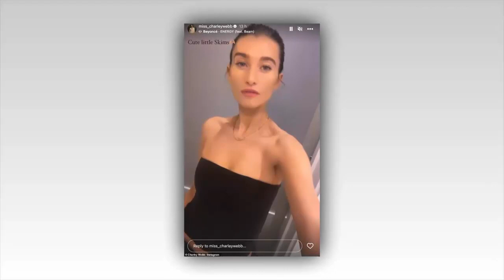Charley Webb narrowly misses running into ex Matthew Wolfenden's new girlfriend after taking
Charley Webb 'narrowly misses running into ex Matthew Wolfenden's new girlfriend' - after taking their children to see him on stage

Charley Webb narrowly missed running into ex Matthew Wolfenden's new girlfriend after taking their kids to see him in Elf The Musical in London on Saturday.

The Emmerdale actress, 35, who announced their split last month after five years of marriage, supported her estranged husband, 43, after he moved on with co-star Heather Scott-Martin.

Following the performance Charley dropped sons Buster, 13, Bowie, eight, and Ace, four, off with their father at the stage door and missed his new flame by just seconds, according to OK!.
Leaving Matthew in charge of the children Charley later took to her Instagram Stories as she enjoyed a girls night with model Wallace Day, 29.

Looking sensational in a skimpy black SKIMS co-ord she enjoyed afternoon tea and later glass of wine at the very swanky Soho House.
Heather appears in the production as the Swing / Dance Captain while Matthew leads the cast as Buddy the elf.

However the dancer is reportledy unhappy after speculation she embarked on an affair with Matthew - accusations the actor denies - while he was still with his wife and 'desperate' not be seen as the 'other women'

A source told The Sun: '[Heather] was trying not to be seen with him, standing away from the stage door when he emerged from show rehearsals and shows. But now the cat is out of the bag.

'Heather is a clean cut, popular woman who was desperate not to be painted as Matthew's 'other woman'. She's not happy about being thrust into the conversation of his celebrity marriage breakdown.'

Earlier in the evening Charley shares a snap of the stage to her her Instagram before the curtain went up.

Sitting in the stalls with her boys she captioned the post : 'Kids are loving life watching their dad'.

Before adding: 'We are feeling very Christmasy'.

Since the split Emmerdale actor Matthew has been seen enjoying a series of dates with professional dancer and personal trainer Heather.
Having trained at the BRIT School and performing arts school Bird College, Heather has appeared in a plethora of stage shows, including Annie, Mamma Mia, 42nd Street Gala at London Palladium, Aladdin and Beauty And The Beast among others.

Matthew reportedly enjoyed a string of dates with Heather before his split from wife and former co-star Charley was publicly announced.

The actor was again seen walking hand-in-hand with Heather in London last week as the pair enjoyed one another's company.

A source told The Sun : 'They looked like honeymooners, or loved-up teenagers. The pictures will prove a shock to the heart for poor Charley, even as her relationship with Matthew unraveled.'

 MailOnline contacted representatives for Matthew and Heather for comment.
Announcing the news Charley's statement read: 'It is with love and respect that Matthew and I have decided to separate. We remain friends and our priority is the love for our children. For their sake we would appreciate privacy at this time.'

Signs of trouble in their marriage first emerged earlier this month when Matthew unfollowed his wife on Instagram.

It was noted that the soap star had not shared any photos of Charley over the past year or commented on any of her recent pictures.

In his own statement, Matthew shared the same words as his estranged wife but from his own perspective.

Charley and Matthew met on the set of Emmerdale back in 2006 when he joined the soap, and became engaged just three years later, in 2009.

The couple previously split in 2013 for two years, before having a surprise wedding in 2018 at Ripley Castle, Yorkshire.